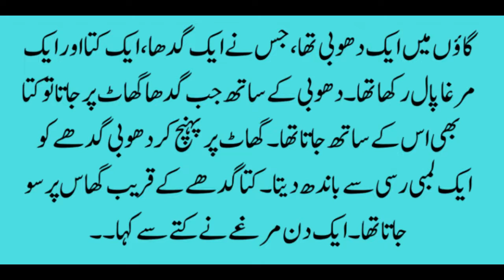APNY KAM SY KAM RAKHO STORY | LESSON STORY | MORAL STORY